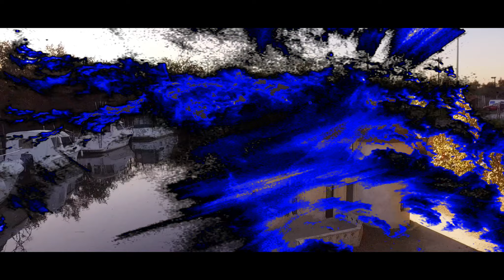L'Ouest en Drone, Dune du Pilat ! Parc de Mandavit !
Nouvelle vidéo avec plein de nouveaux endroit
comme :
La dune du pilat
Lac vert de Canéjan
Eglise de Gradignan
Château de peixotto
prieuré de  Gradignan
Port de Biganos
Parc de mandavit

drone : phantom 3
filtres : ND4/400